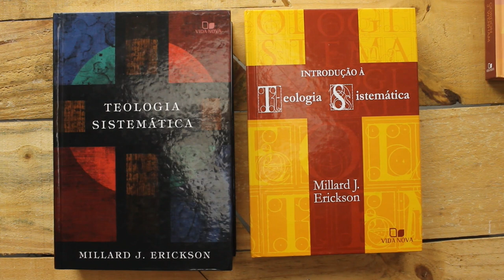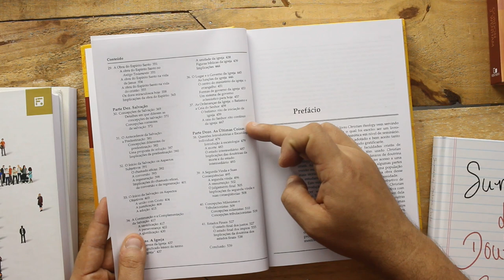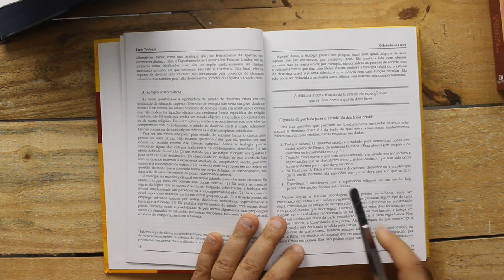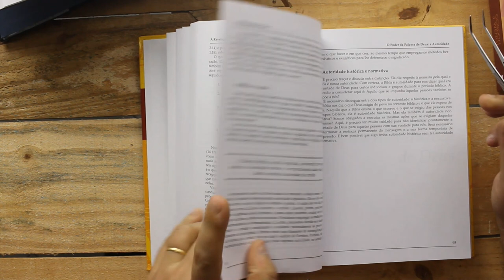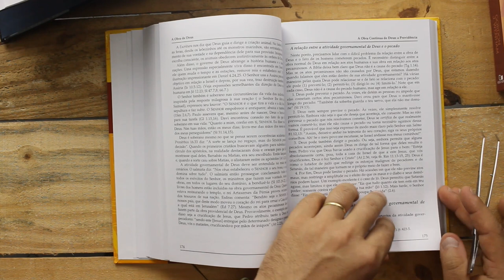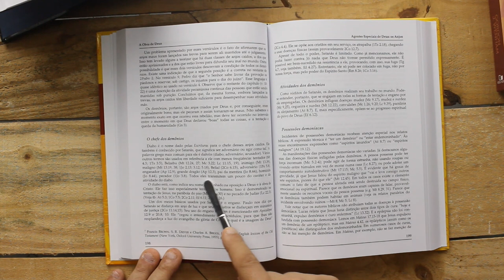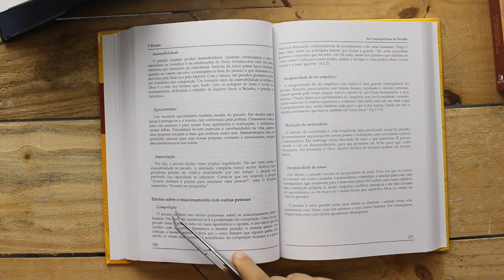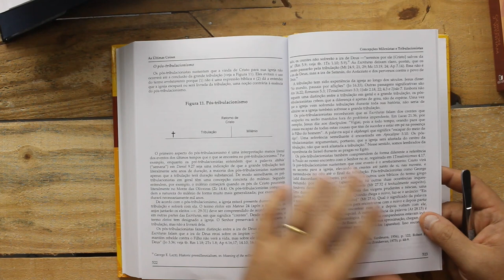Introdução a Teologia Sistemática - Milard Erickson - Review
Já apresentei aqui, o review da Teologia Sistemática de Milard J. Erickson e hoje vou apresentar sua irmã menor: Introdução a Teologia Sistemática.